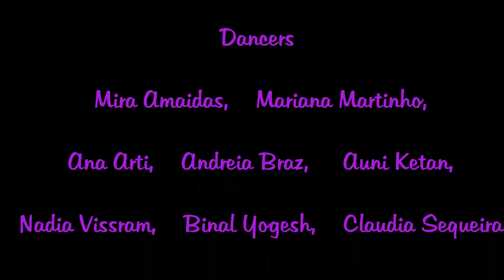Kathak (9 beats) choreography Lajja Sambhavanath disciple of Padmabhushan Kumudini Lakhia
9 beats
Recorded Live at Festas Lisboa 14, Lisboa Mistura Festival
Choreography : Lajja Sambhavnath
Dancers : Mira Amaidas, Claudia Sequeira, Ana Arti, Andreaia Braz, Mariana Martinho,Auni Ketan, Nadia Vissram, Binal Yogesh,